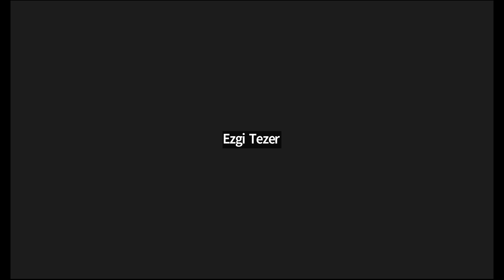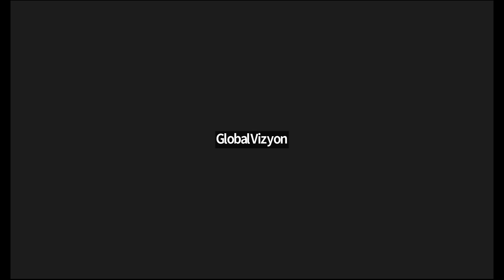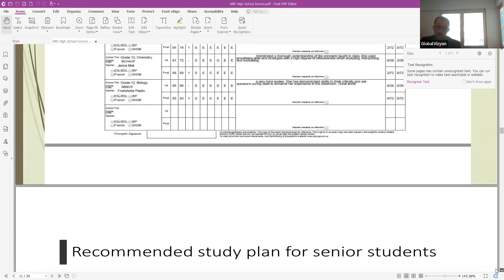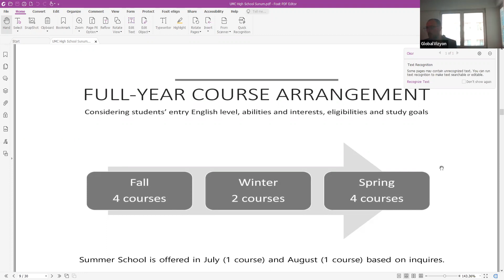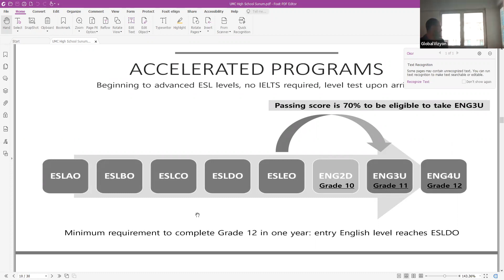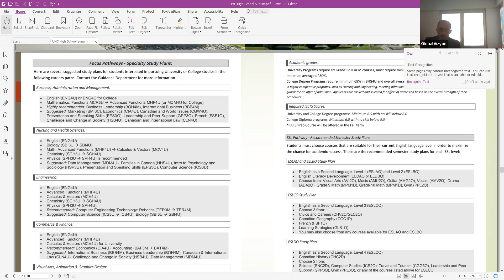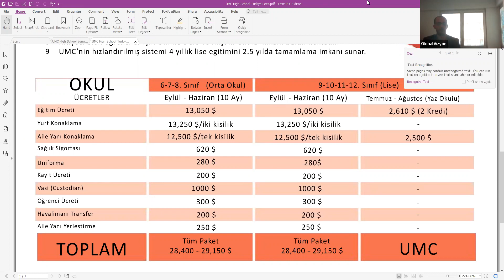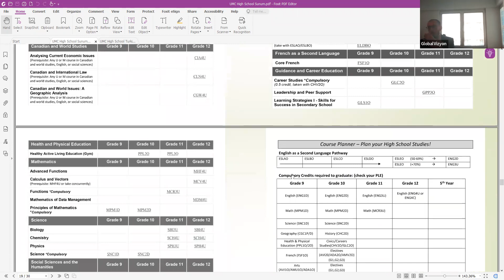UMC High School ile Kanada Toronto’da lise eğitimi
Global Vize Departmanı
Batuhan Ekici: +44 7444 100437

ŞUBELERİMİZ
Ingiltere Irtibat – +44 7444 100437

Ofislerimiz pandemi şartlarına göre düzenlenmiş ve gerekli tüm önlemler alınmıştır.
Bina girişinde güvenlik tarafından ateş ölçümü ve HES Kodu kontrolü yapılmaktadır.
Bina ve kat girişlerinde dezenfektan, maske, kolonya başta olmak üzere hijyen ürünleri bulunmaktadır.
İki kattan oluşan ofisimizde bekleme alanlarımız gayet geniş ve havadardır.
Görüşme odalarımız mesafe kurallarının çok üzerinde standartlara sahiptir. Bu nedenle gönül rahatlığı ile mesafeli görüşmeler yapabilmektesiniz.
Ofisimizin temizlik görevlisi her görüşmenin ardından odalarımızı havalandırmakta ve dezenfekte etmektedir.
Her akşam ofisin genel temizliği yapılmaktadır.
Ofis görüşmesi yapmak isterseniz içiniz rahat olarak ofislerimizi ziyaret edebilirsiniz.